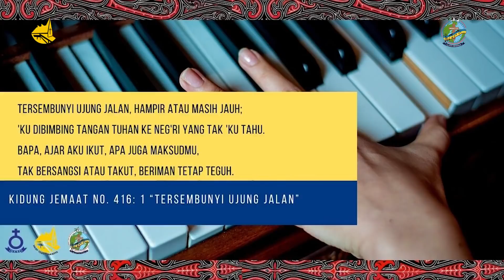Renungan Harian Gereja HKBP Ressort Tebet - Selasa, 04 Agustus 2020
Pdt. Poltak Novis Napitulu, S.Th

Bernyanyi KJ 416: 1 "TERSEMBUNYI UJUNG JALAN"
Ayat 1
Tersembunyi ujung jalan, hampir atau masih jauh;
'ku dibimbing tangan Tuhan ke neg'ri yang tak 'ku tahu.
Bapa, ajar aku ikut, apa juga maksudMu,
tak bersangsi atau takut, beriman tetap teguh.

Ayat Harian: Rut 2: 12 "TUHAN kiranya membalas perbuatanmu itu, dan kepadamu kiranya dikaruniakan upahmu sepenuhnya oleh TUHAN, Allah Israel, yang di bawah sayap-Nya engkau datang berlindung."

Selamat menyaksikan...